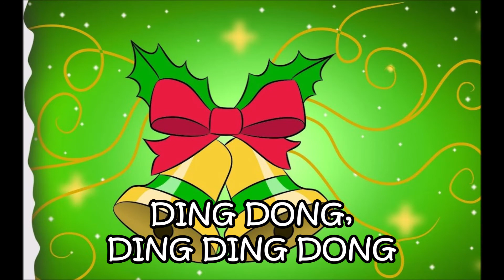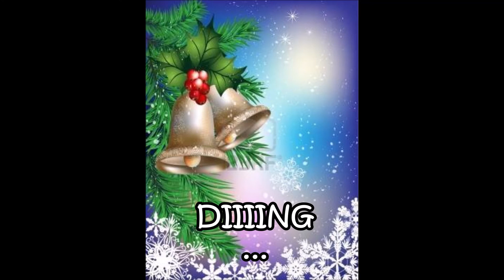P3 LES CAMPANES LLETRA SENSE VEU